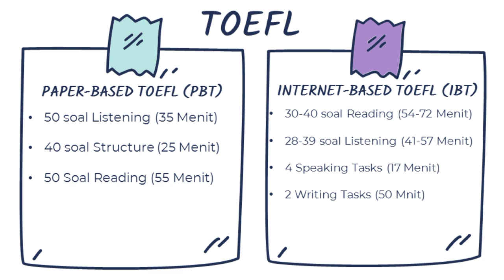TOEFL PBT/ITP vs TOEFL IBT (Apa sih bedanya?) // Tes TOEFL dan pembahasannya